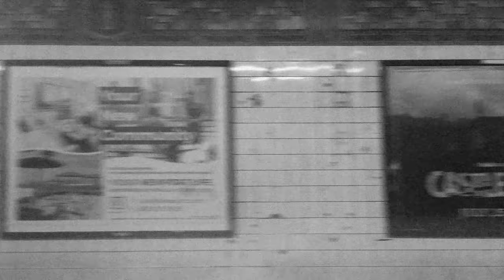Attention Span 12, Derek Lerner 2019 digital video 1 minuet